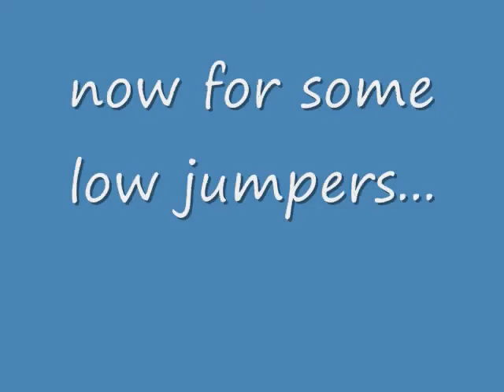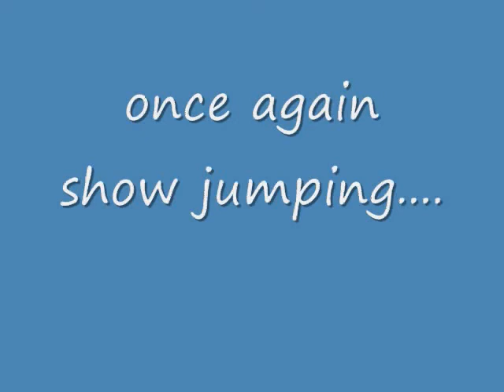horses show jumping and dressage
our song